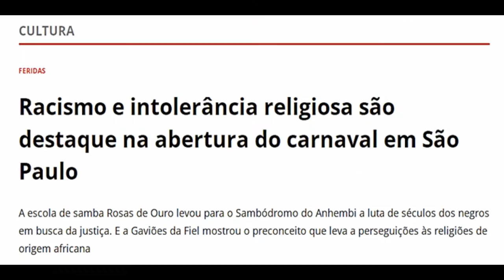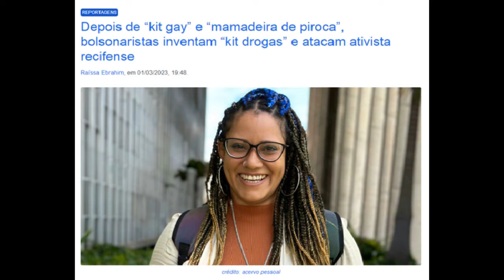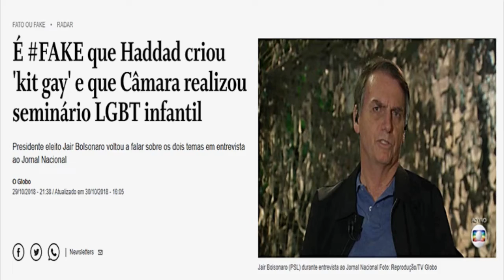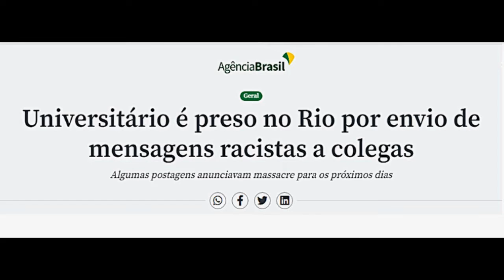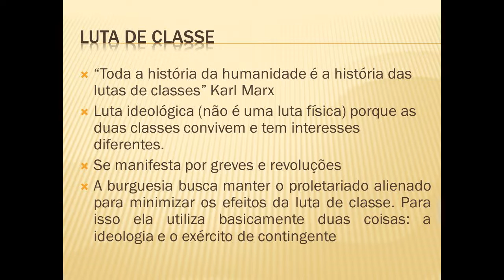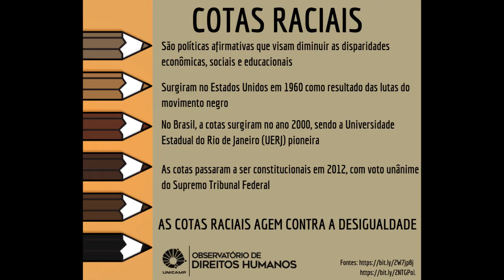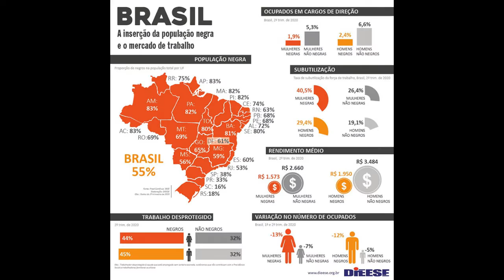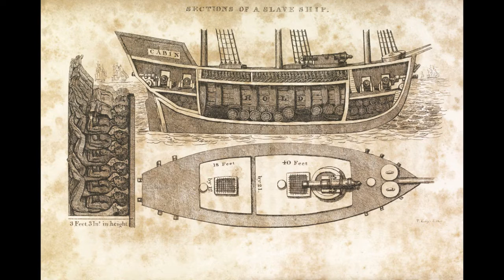Religiosa e suas palavras "doces" de preconceito.